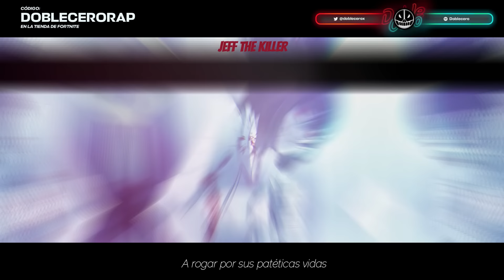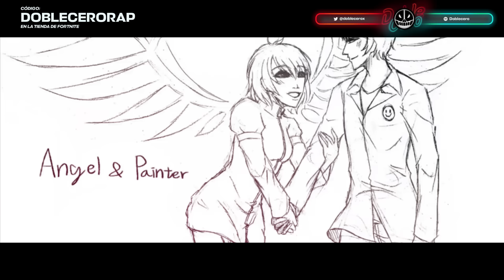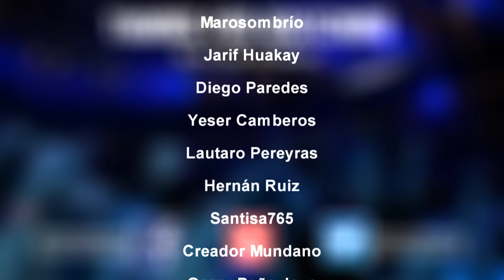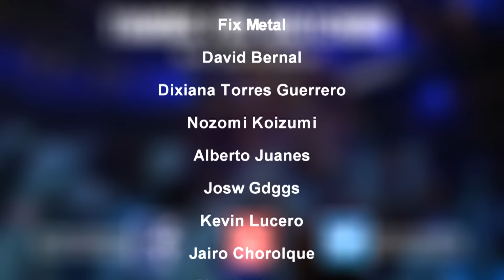Creepypastas Rap (2021) 😈👹 36 Personajes | " No escaparás de nosotros" 😈| Doblecero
😈 RAP DE LAS CREEPYPASTAS 2021, 36 PERSONAJES, DOBLECERO👑

Si eres de los pocos Dioses que vio esto, comenta un 😈